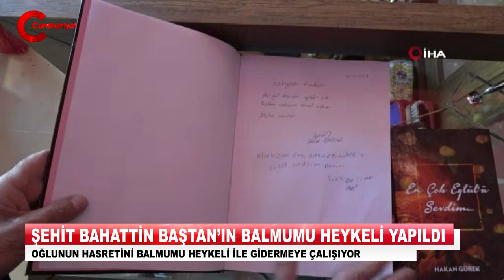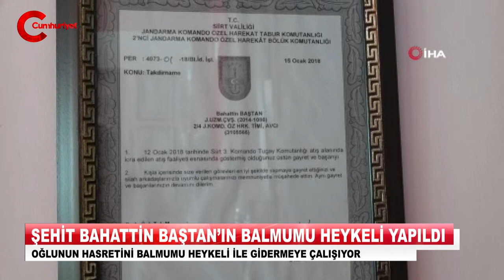Şehit oğlunun hasretini balmumu heykeli ile gidermeye çalışıyor.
Siirt'in Eruh ilçesinde PKK’lı teröristler tarafından yola tuzaklanan el yapımı patlayıcının infilak etmesi sonucu 2018 yılında şehit düşen Uzman Çavuş Bahattin Baştan’ın ailesi hatıralarını yaşatmak için evlerinin yanına bir müze yaptı. Kıyafetlerinin, ayakkabılarının ve özel eşyalarının yer aldığı müzedeki balmumu heykeli Baştan ailesine duygusal anlar yaşatıyor.
Siirt'in Eruh ilçesi Dağdöşü köyü mevkinde askerlerin geçişi sırasında PKK’lı teröristler tarafından önceden yola tuzaklanan el yapımı patlayıcının infilak etmesi sonucu 2018 yılında şehit düşen Trabzonlu uzman çavuş Bahattin Baştan'ın ailesinin acısı dinmiyor. Şehidin Trabzon’un Düzköy ilçesindeki Taşocağı mahallesindeki babaocağında hatırasını yaşatmak isteyen Baştan ailesi kıyafetlerinin, özel eşyalarının, ayakkabılarının ve askeri malzemelerini bir araya toplayarak müze yaptı. 4 yıl boyunca uzman çavuşluk görevini sürdüren ve birçok hizmet ödülü alan şehidin anılarını yaşatmaya çalışan Baştan ailesine sürpriz bir hediye verildi. Trabzon Valisi İsmail Ustaoğlu ve Trabzon Büyükşehir Belediye Başkanı Murat Zorluoğlu’nun girişimleriyle Samsun’daki bir heykeltıraşa şehit Bahattin Baştan’ın balmumu heykeli yaptırıldı. Trabzon’a getirilerek müzeye konulan balmumu heykeli Baştan ailesine duygusal anlar yaşatıyor. Baştan ailesinin 12 çocuğundan biri olan şehit Bahattin Baştan’ın müzesi vatandaşların da yoğun ilgisini çekiyor.
Şehidin annesi Emine Baştan oğlunun hasretini balmumu heykeli ile gidermeye çalışıyor. Anne Baştan, “Çok üzülmüşüm. Konuşacak durumda değilim. Resimlere oğluma daha çok benziyor. Bu da benziyor ancak o kadar değil. Her gün üzülüyorum” dedi.